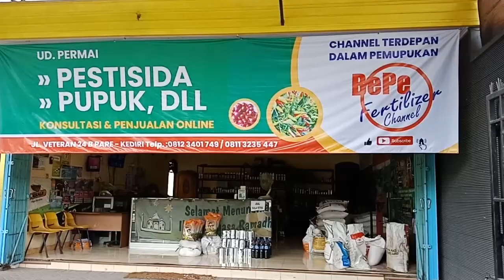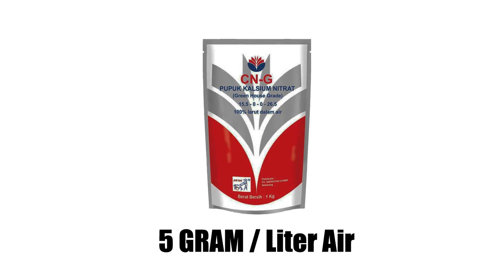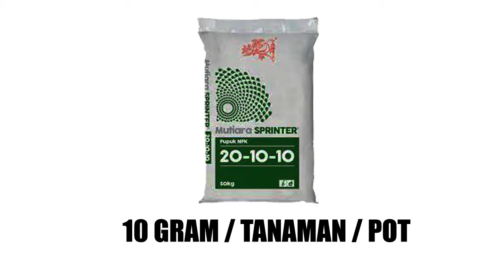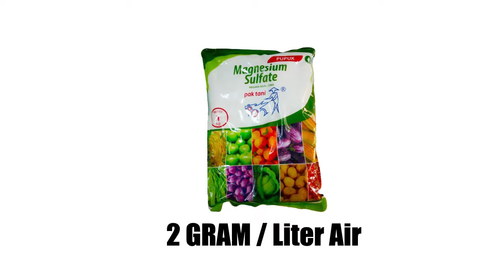PEMUPUKAN YANG TEPAT & BENAR TANAMAN AGLAONEMA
MEMOTIVASI PECINTA TANAMAN AGLAONEMA DALAM HAL PEMUPUKAN  YANG TEPAT & BENAR PADA TANAMAN AGLAONEMA